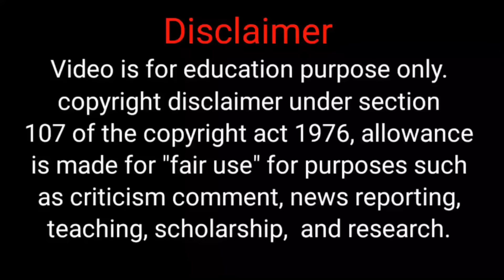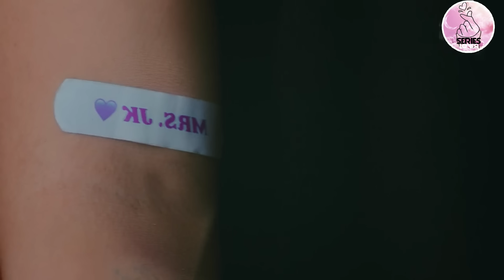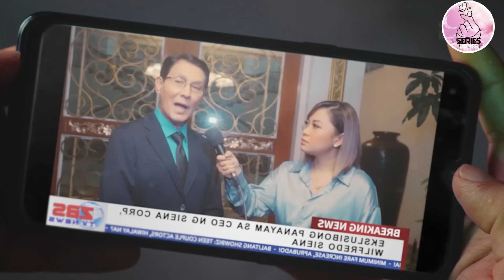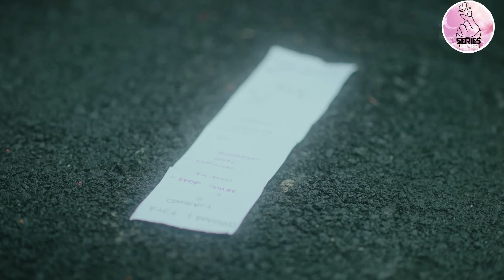Contract Love| Movie explanation in tamil | Series Lover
The people who wants to delete the footage (if i used one) . instead of give us a copyright strike , you can contact us in Mail : . i will remove the content immediately.Or we are ready to give the revenue that we made from the video.